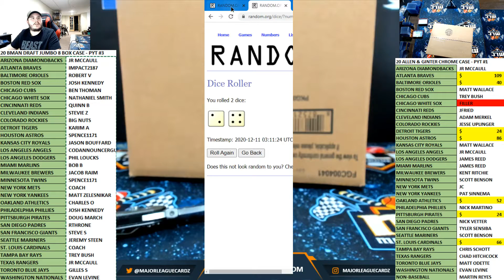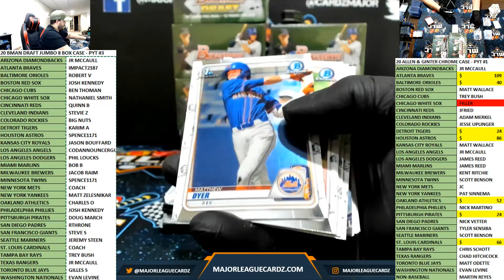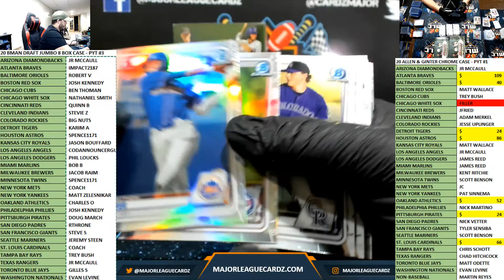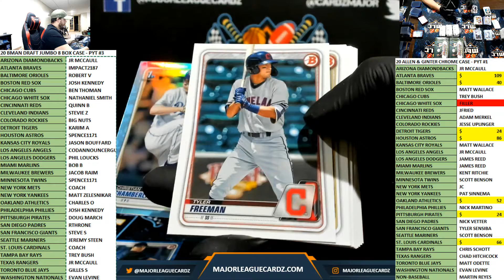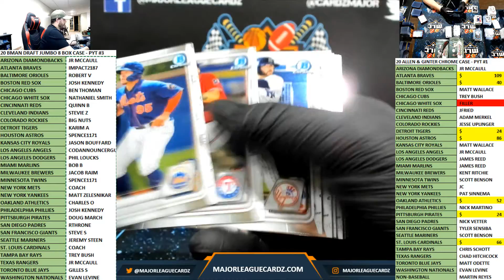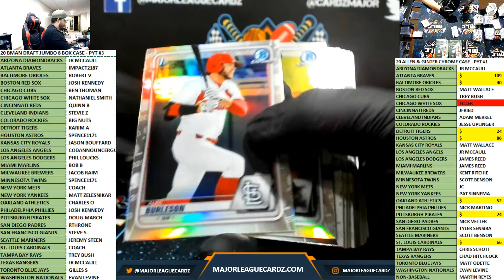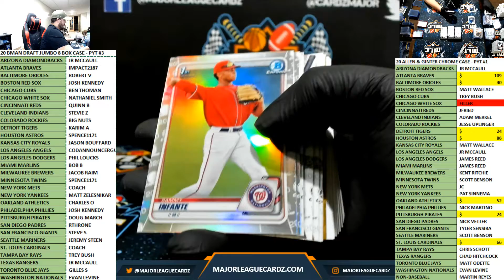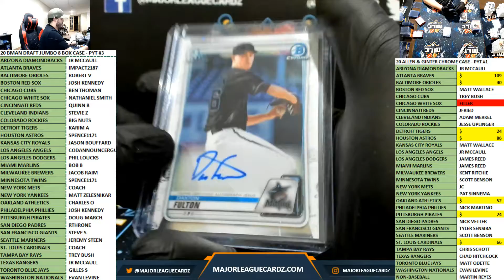20 BMAN DRAFT JUMBO 8 BOX CASE - PYT #3